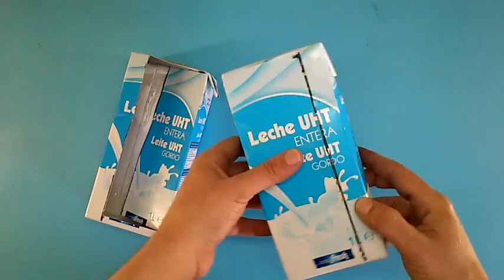Manualidad de reciclaje: Xilófono casero hecho con botellas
Una tutorial para hacer un divertido xilófono casero con botellas. Especial para despertar en los pequeños de la casa las notas musicales, el amor por los instrumentos, y además, concienciar el reciclaje con esta entretenida manualidad

Si quieres compartir un conocimiento o habilidad y ganar dinero, usa la aplicación clipflip.  ¡Descargala gratis!